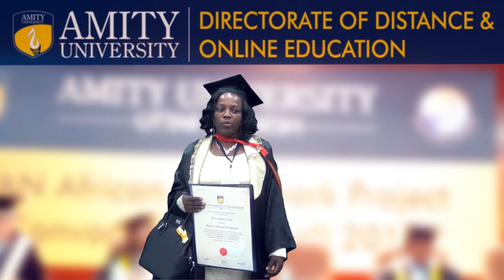RUVA GODWIN TUNZE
No part of this video or any of its contents may be reproduced, copied, modified or adapted, without the prior written consent of the author, unless otherwise indicated for stand-alone materials.

You may share this website by any of the following means:
1. Using any of the share icons at the bottom of each page (Google Mail, Blogger, Twitter, Facebook, Google);
2. Providing a back-link or the URL of the content you wish to disseminate; and
3. You may quote extracts from the website with attribution

Commercial use and distribution of the contents of the video is not allowed without express and prior written consent of the Organization.